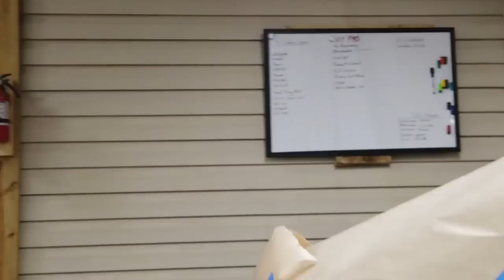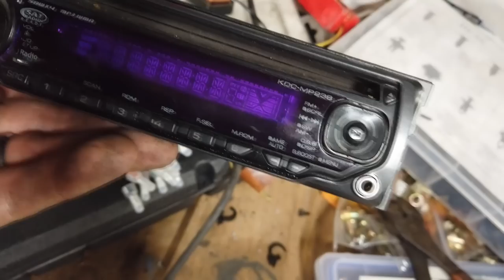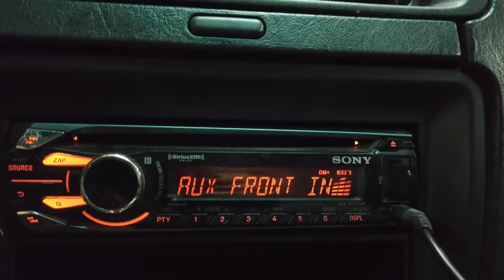Spray Painting my 1997 Subaru Legacy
This 1997 Subaru Legacy is going to have more runs than Jose Canseco